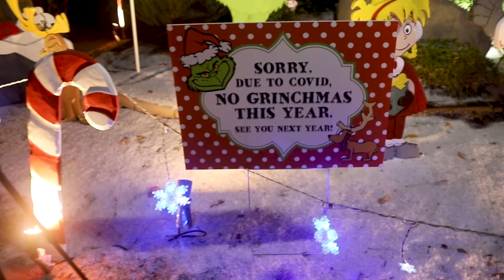Christmas on Cinestill 800T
I had a lot of fun on this photo shoot with my son.  The footage was a little shaky but my 9 year old did the best he could.  This was shot around the greater Bakersfield area and Haggen Oaks.  I used a budget Canon Gii 35mm camera and used Cinestill 800T film.  Most of my shots were metered at 500 ISO using the LightMeter application found on the play store.  Some of the images were metered in camera and they usually resulted in darker images.  There was absolutely no editing done to the images.  The negatives were scanned and developed at the Darkroom.com